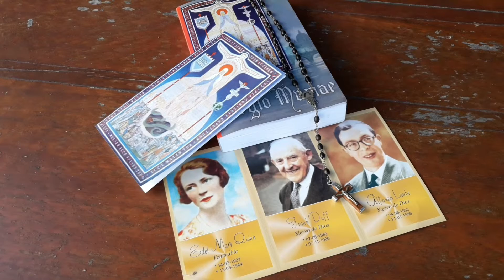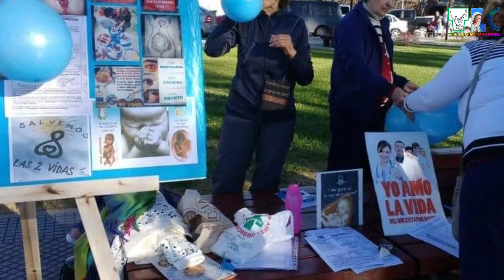Ser levadura de la comunidad. ALOCUCIONES LEGIONARIAS #5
Continuamos con la ALLOCUCIONES LEGIONARIAS el padre J. A. De Metz con la voz en off de nuestro hermano y amigo José Luis López.